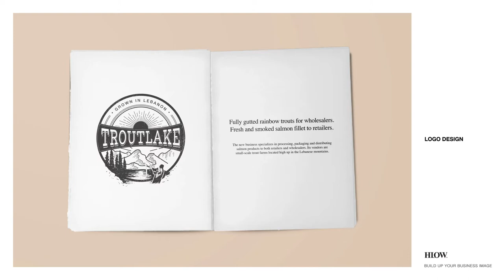TROUT LAKE | Rainbow Trouts Grown in Lebanon | BRAND IDENTITY DESIGN | HLOW DESIGN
Trout Lake is a rainbow trout producer of top quality salmon grown in Lebanese lakes. They offer a wide range of healthy and nutritious salmon products from their own facilities. Enjoy watching the brand identity design that I created.

My scope of work:
1. Brand name
2. Logos
3. Fresh whole salmon Styrofoam packaging label
4. Fresh salmon fillet packaging and label with sticker
5. Smoked salmon fillet packaging and label with sticker

HLOW DESIGN - I Help you impress your clients. I Listen to your design needs. I Observe the world around you. I Work to build up your business image. Speaking branding since 2006.

I want to thank you for your time, commenting and sharing.